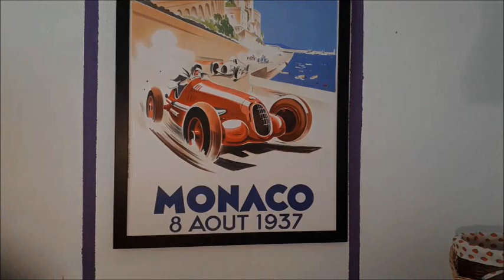Die Formel Easter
Ein kleiner beitrag zur Formel 1 des Ostens